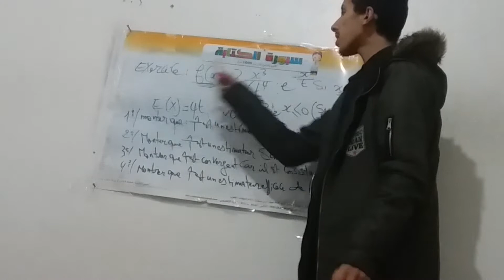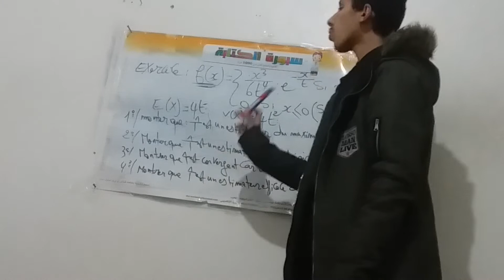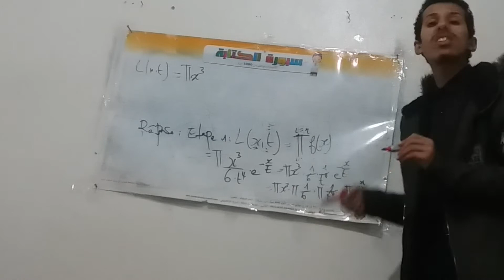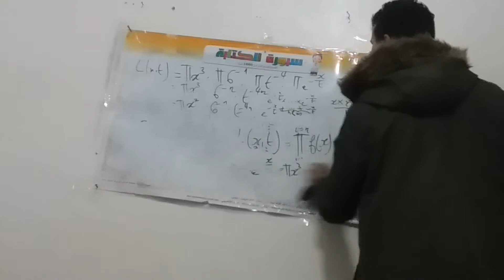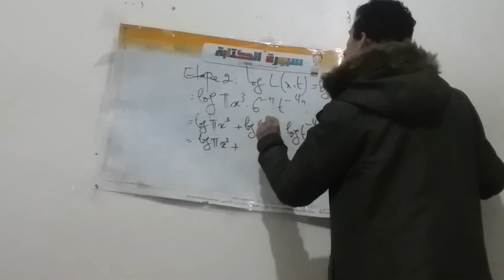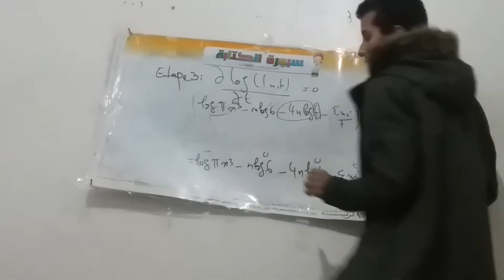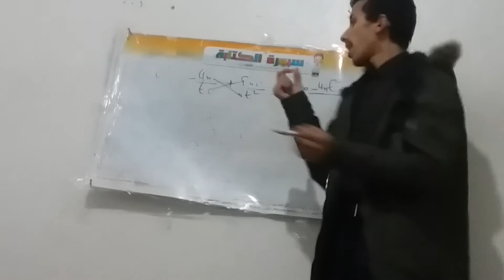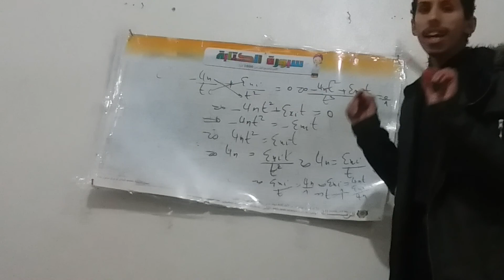chap 5:la méthode du maximum de vraisemblance(exercice)